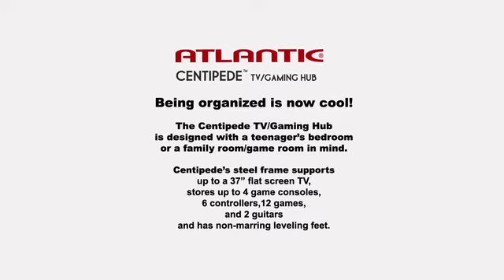Atlantic Centipede TV/Gaming Hub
Play, organize and store your video game system. Fits up to 37" flat panel TV. Holds game consoles, four controllers, games and accessories. Durable and strong double wire construction. Space-efficient design. Broad feet for stability. The ultimate in gaming organization. Stores and organizes all your gaming gear.